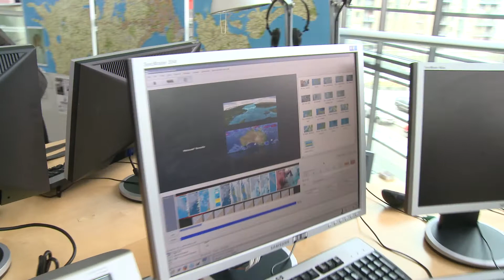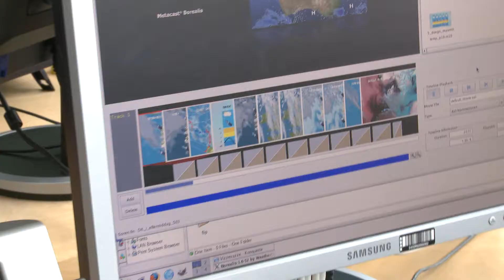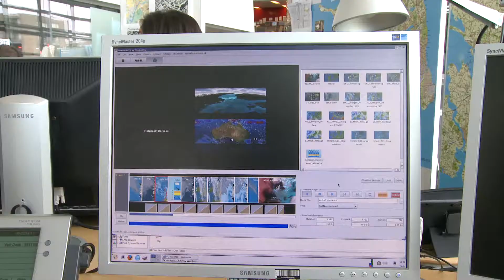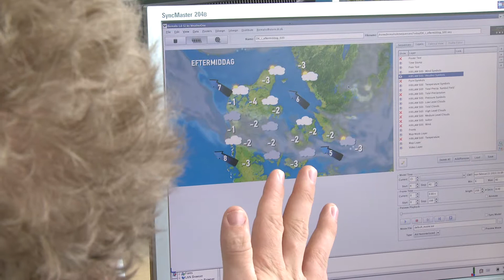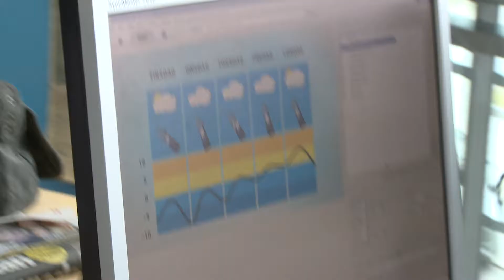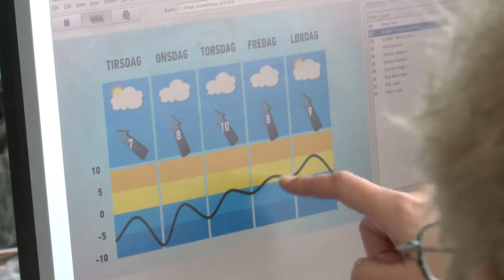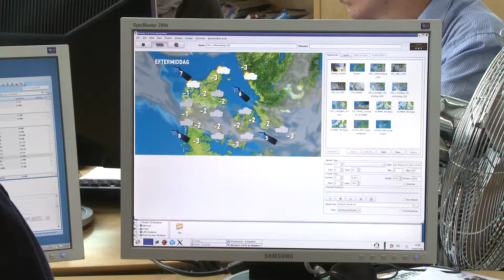Der er udsigt til vejr